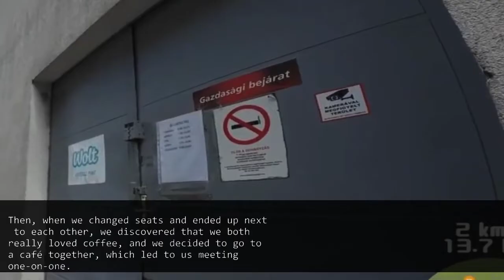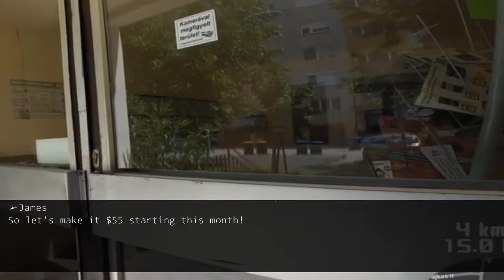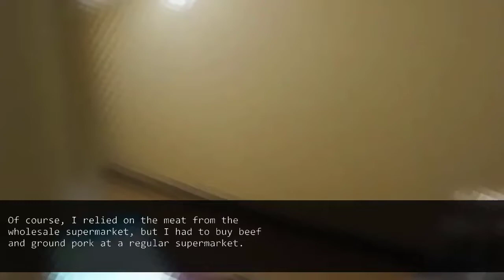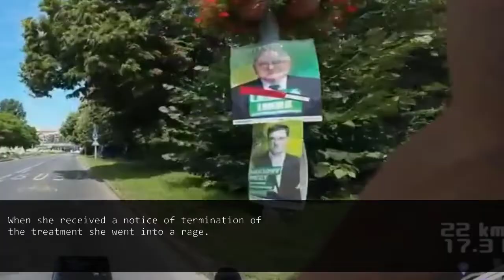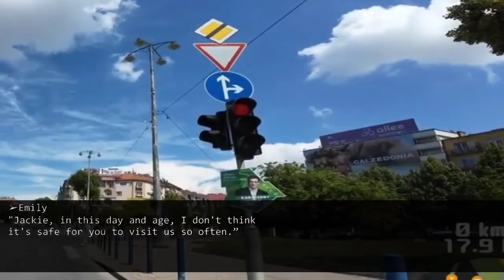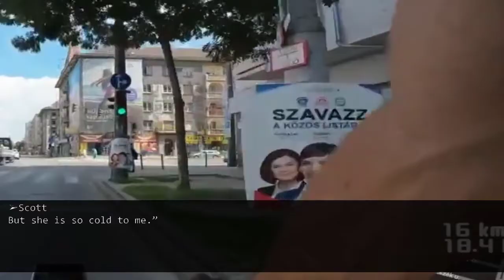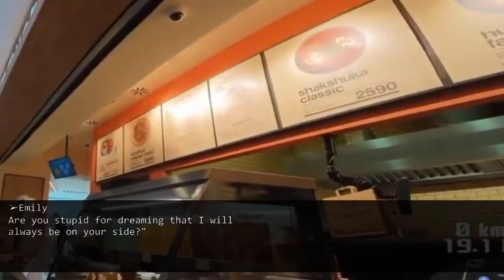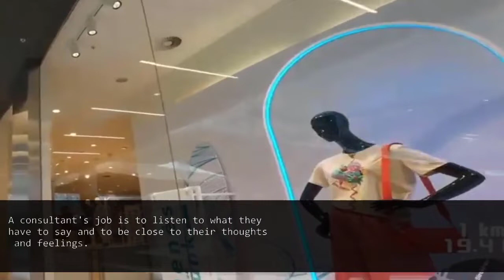During MIL’s funeral, husband blames me for her death. Relatives leave silently.